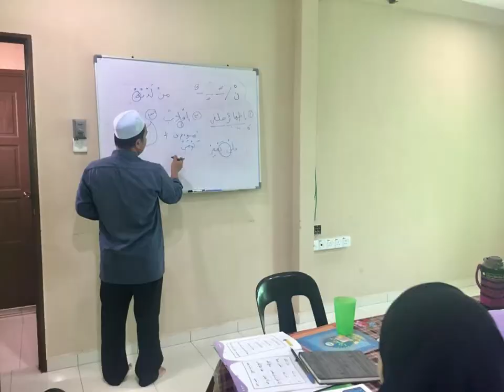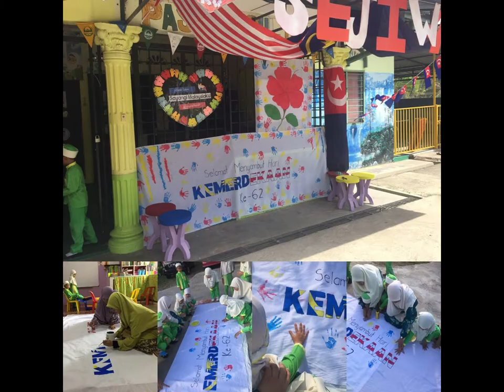MONTAJ PASTI KAW BAKRI 2019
Hari Anugerah Kecemerlangan PASTI Kawasan Bakri 2019
9 Nov 2019
Dewan Tun Sulaiman Ninam Shah